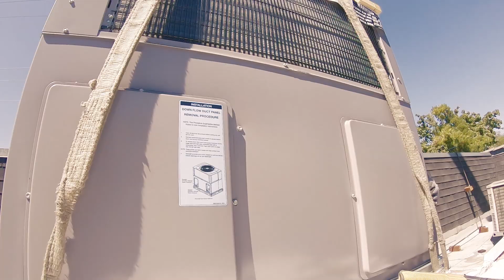Построил без пермита в США - СНОСИ! | FUSE MAN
С пермитом или без пермита - вот в чём вопрос?

Аудиокурс "Английский для техников"
вот ссылка на скачивание -

Все деньги пойдут людям в Россию и Украину, кто участвовали в создании этого курса.

Всем здоровья!

Моя компания:   «Fuse HVAC & Appliance Repair»

Моя онлайн-школа  по ремонту  бытовой техники:   «Fuse  School of HVAC & Appliance»

Мои личные контакты: (не стесняйтесь - пишите, если у вас есть какие-то идеи, пожелания, предложения)

Если вы посмотрели мое видео и вам вдруг захотелось сделать что-то хорошее для меня:

У Fuse HVAC & Appliance Repair открылась дополнительная точка на карте и вы могли бы написать туда 5* ревью - при наличии аккаунта в Гугл написанном на латиннице. Спасибо, бро!